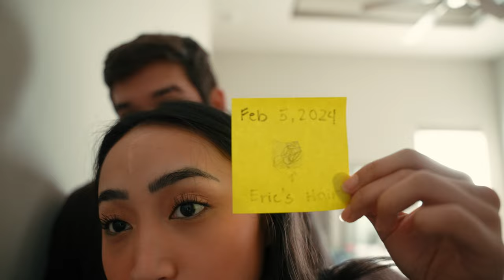First Time traveling for Freelance work | Vlog 5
In this video I get to travel for the first time for freelance work.

Gear I Use: